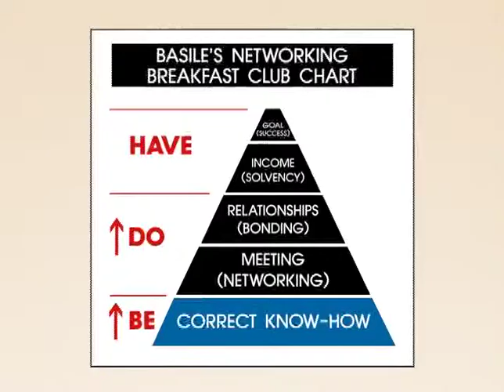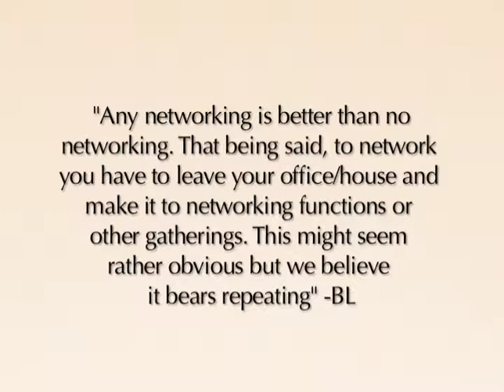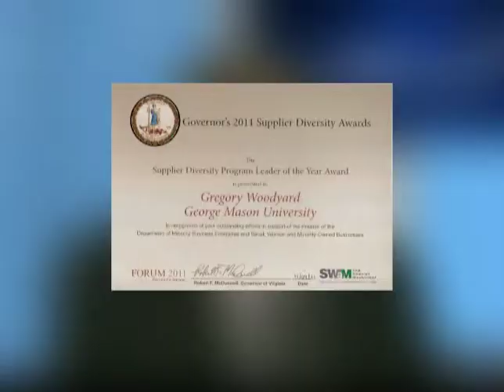Gregory Woodyard about Minority Supplier Diversity Business Video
Guest: Gregory Woodyard